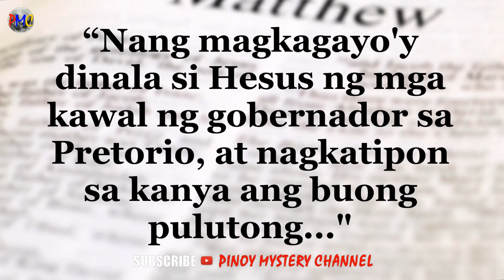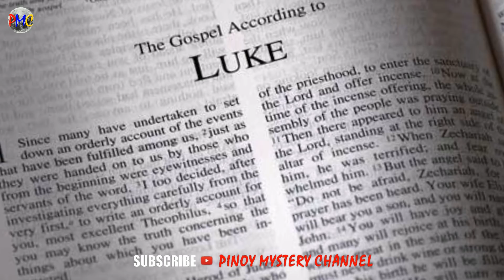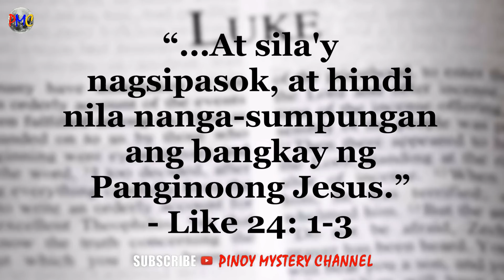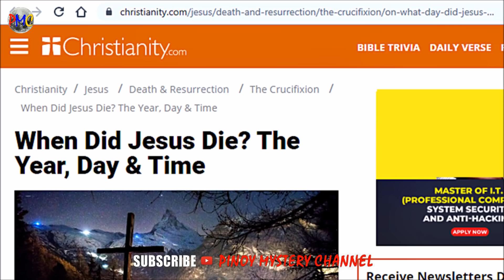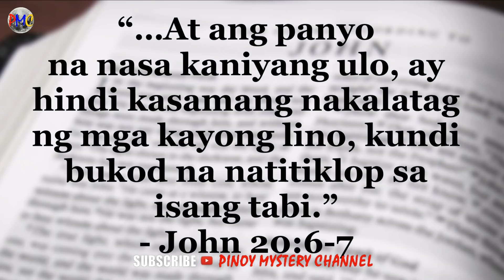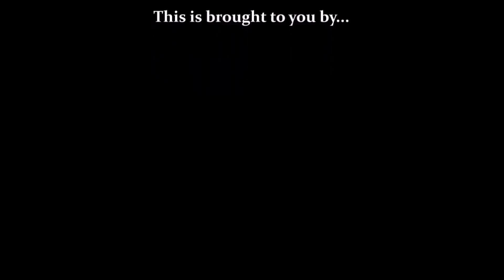Nasaan Na Ang Koronang Tinik ni HESUS?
KUWENTO SA PILIPINAS HINGGIL SA BIBLIA; BIBLIA SA PILIPINAS; PHILIPPINES; BIBLE COMMENTARY; SIMBAHANG KATOLIKO; ANG DATING DAAN; IGLESIA NI KRISTO; ANG KORONA NI HESUS; BIYERNES SANTO
This video presentation highlights the sought out crown made to wear by Jesus Christ of Nazareth. Many question the authenticity and the significance of the artifact. Is it genuine? Join Pinoy Mystery Channel in unravelling the secret behind the mysterious crown. Ang tanong... totoo ba?

According to three of the Gospels, a woven crown of thorns was placed on the head of Jesus during the events leading up to the crucifixion of Jesus. It was one of the instruments of the Passion, employed by Jesus' captors both to cause him pain and to mock his claim of authority. It is mentioned in the gospels of Matthew ("And when they had plaited a crown of thorns, they put it upon his head, and a reed in his right hand: and they bowed the knee and mocked him, saying Hail, King of the Jews!" 27:29 KJV), Mark (15:17) and John (19:2, 5) and is often alluded to by the early Church Fathers, such as Clement of Alexandria, Origen and others.

For the first four centuries there was no extra-biblical mention of the crown of thorns. A few writers of the fifth and sixth centuries AD speak of a relic known to be still in existence and venerated by the faithful. St. Paulinus of Nola, writing after 409, refers to "the thorns with which Our Saviour was crowned" as relics held in honour along with the cross to which he was nailed and the pillar at which he was scourged (Epistle Macarius in Migne, Patrologia Latina, LXI, 407). Cassiodorus (c. 570), when commenting on Psalm lxxxvi, speaks of the crown of thorns among the other relics which are the glory of the earthly Jerusalem. "There", he says, "we may behold the thorny crown, which was only set upon the head of Our Redeemer in order that all the thorns of the world might be gathered together and broken" (Migne, LXX, 621). When Gregory of Tours in De gloria martyri[2] avers that the thorns in the crown still looked green, a freshness which was miraculously renewed each day, he does not much strengthen the historical authenticity of a relic he had not seen, but the Breviary or Short Description of Jerusalem:16) (a short text dated to about 530 AD[3]:iv), and the itinerary of Antoninus of Piacenza (6th century):18 clearly state that the crown of thorns was then shown in the "Basilica of Mount Zion," although there is uncertainty about the actual site to which the authors refer.:42 et seq.) From these fragments of evidence and others of later date (the "Pilgrimage" of the monk Bernard shows that the relic was still at Mount Zion in 870), it is likely that a purported crown of thorns was venerated at Jerusalem from the fifth century for several hundred years.

In later centuries, relics believed by many to be all or part of the Crown of Thorns have been venerated.